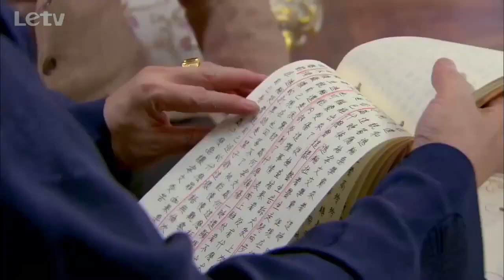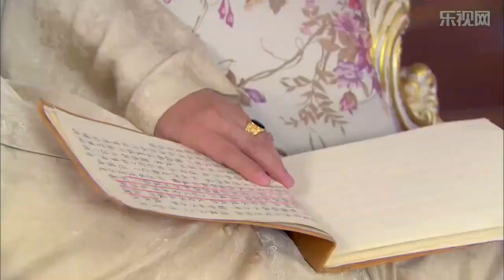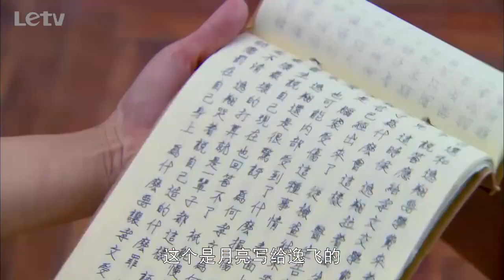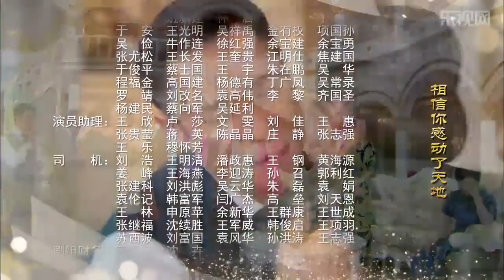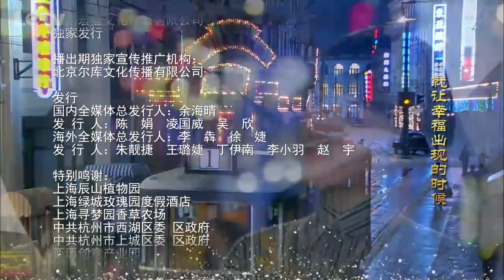虐心民国剧《金粉丽人》49｜天才大少爷与一生挚爱的女人一起度过数次危机的感动爱情故事